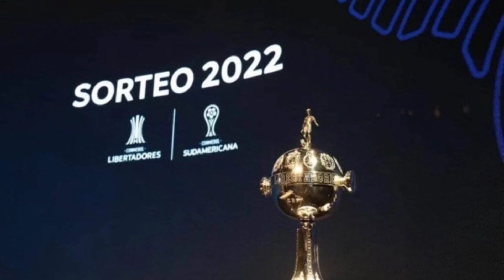VEJA DETALHES DA LOGÍSTICA DO FLAMENGO NO GRUPO DA LIBERTADORES E SAIBA MAIS SOBRE OS...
Veja detalhes da logística do Flamengo no grupo da Libertadores e saiba mais sobre os adversários

O Flamengo vai em busca do Tri da América e. nesta sexta feira. conheceu os adversários da fase de grupo em sorteio realizado pela Conmebol. O Rubro Negro está no Grupo H da Copa Libertadores ao lado de Universidad Católica (CHL). Sporting Cristal (PER) e Talleres (ARG). Abaixo. o LANCE! traz um panorama geral sobre a logística da chave e as situações dos adversários. A LOGÍSTICA DO GRUPO H A tabela ainda não foi divulgada. mas a fase de grupos será disputada entre 5 de abril e 26 de maio. O sorteio ofereceu ao Flamengo uma chave de logística considerada simples. sendo a viagem mais longa para Lima. no Peru. onde o Sporting Cristal manda suas partidas no Estádio Alberto Gallardo. O trajeto é de cerca de 3 mil e 800 quilômetros e tempo estimado de voo de 5h e 12 minutos. Para Santiago. no Chile. onde o Flamengo visitará a Universidad Católica no Estádio San Carlos de Apoquindo. a distância é de 2 mil e 900 quilômetros e tempo de voo estimado de 4h e 10 minutos. aproximadamente. Para Córdoba. na Argentina. onde o Talleres atua no Estádio Mario Alberto Kempes. a viagem é mais curta: cerca de 2 mil e 800 quilômetros e voo de 3h e 30 minutos. UNIVERSIDAD CATÓLICA TEM INÍCIO RUIM ​ ​Atual tetracampeã da Liga Chilena. a Universidad Católica não faz um bom início de temporada. Além de ter perdido a Supercopa do Chile para o Colo Colo. o time de Cristian Paulucci está na oitava posição do campeonato nacional. Depois de vencer as três primeiras rodadas. a UC perdeu os últimos quatro jogos. tendo uma das piores defesas do torneio com 12 gols sofridos. Ex auxiliar técnico. Cristián Paulucci assumiu o comando da equipe em setembro de 2021 e. para esta temporada. a Universidad Católica contratou Fabián Orellana. atacante de 36 anos. Yamil Asad. meio campista de 27 anos.   Como chegou à Libertadores 2022: campeã do Campeonato Chileno em 2021   Duelos contra o Flamengo: seis jogos. com duas vitórias do Rubro Negro e quatro triunfos da Universidad Católica SPORTING CRISTAL: DE OLHO EM EX VASCO! Yotun. ex Vasco. é do Sportin Cristal (Foto: Divulgação/Sporting Cristal) Um dos clubes mais tradicionais de Lima. capital peruana. o Sporting Cristal estreou em 2022 com derrota na Liga Peruana. em fevereiro. mas. há cinco jogos. não sabe o que é perder. São duas vitórias e três empates no período. com nove gols marcados e oito sofridos. O time de Roberto Mosquera. entretanto. não engrena e se encontra apenas na 11ª colocação. Para surpreenderem este ano. os Celestes contrataram o ala/meia Yoshimar Yotún. ex Vasco e titular da seleção do Peru. para esta temporada. cujo artilheiro é o meia Christofer Gonzáles. outro jogador da equipe nacional e autor de quatro gols em cinco jogos na Liga local. A dupla requererá uma atenção especial do Fla.   Como chegou à Libertadores 2022: vice campeão da Liga Peruana em 2021   Duelos contra o Flamengo: não há jogos oficiais entre ambos (apenas dois amistosos. vencidos pelo Fla por 2 a 0 no Estádio Nacional do Peru. em 1964 e 1965) TALLERES: POSSÍVEL DUELO ENTRE PORTUGUESES Caixinha está perto do Talleres (Foto: Divulgação / Santos Laguna) Dos rivais do Flamengo na fase de grupos. o Talleres. hoje. é o clube pior colocado em sua respectiva liga nacional. Está em 12º colocado do Campeonato Argentino. com cinco pontos apenas. mas vem de uma fase animadora. pois conheceu as duas únicas vitórias na temporada. em oito jogos. nos dois últimos jogos. Além disso. a agremiação de Córdoba está próxima de oficializar a contratação do técnico português Pedro Caixinha. que está de saída do Santos Laguna MEX e pode ser o primeiro de seu país a treinar um time argentino. Ou seja. haverá confronto lusitano no embate entre Talleres e Flamengo. que precisa ficar atento ao jovem centroavante Federico Girotti. de apenas 22 anos. de 1.91m. revelado pelo River Plate e autor de três gols nesta temporada. Mais arisco. o atacante colombiano...